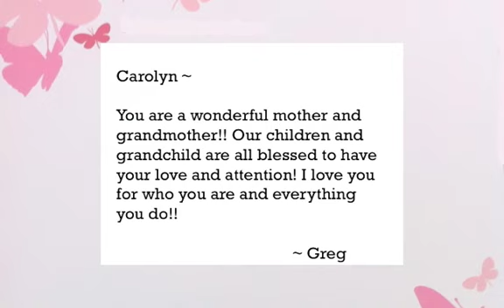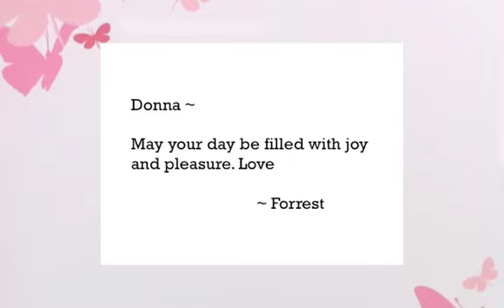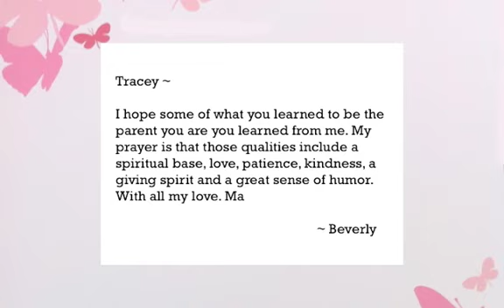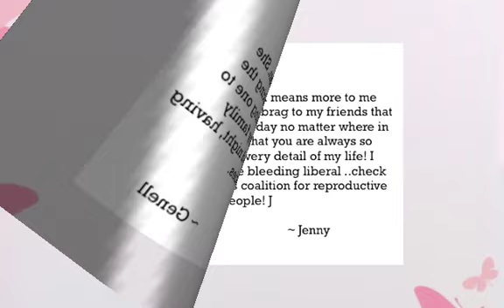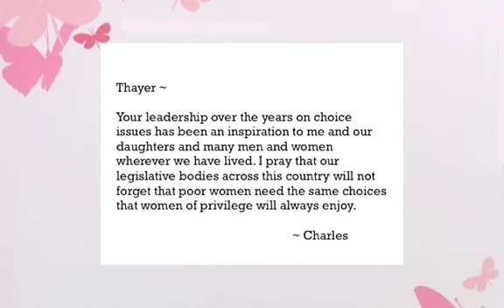Happy Mother's Day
RCRC celebrates women on Mother's Day and every day by working hard for justice and dignity for ALL women.